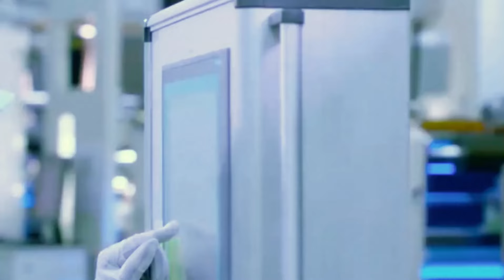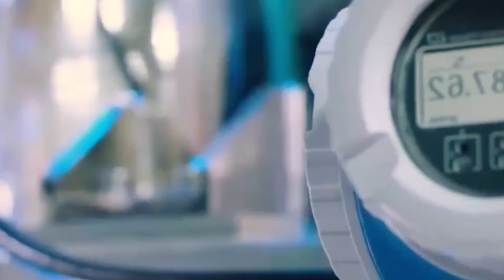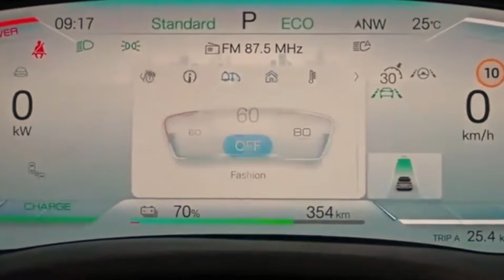BYD's Revolutionary Blade Battery: Is This the Future of EV Safety??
In this video, we explore the groundbreaking technology behind BYD's Blade Battery and its potential to revolutionize the safety of electric vehicles. With its innovative design and impressive performance, could this be the future of EV battery technology? Join us as we delve into the details and discuss the implications for the future of sustainable transportation. Don't miss out on this important discussion!